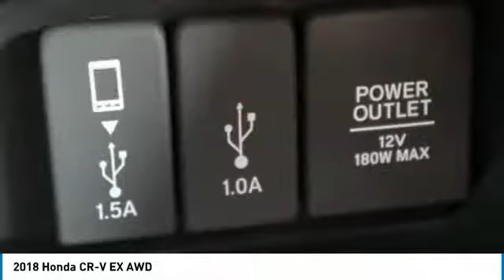2018 Honda CR-V Marysville, Dublin, Delaware, Worthington, Marion, OH JE099572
Obsidian Blue Pearl New 2018 Honda CR-V available in Marysville, Ohio at
2018 HONDA CR-V Marysville, OH
Stock# JE099572

Honda Marysville
640 colemans Crossing Blvd

*DESIRABLE FEATURES:* BACKUP CAMERA, AWD, BLUETOOTH, HEATED SEATING, MOONROOF, BLIND SPOT MONITORING, LANE DEPARTURE WARNING, ALLOY WHEELS, REMOTE START, a TURBO, TINTED GLASS, MULTI-ZONE AC, FOG LIGHTS, and KEYLESS ENTRY.

**FULL ON SCREEN DASH DISPLAY NAVIGATION with Smart Phone!**

*Adaptive Safety Features:* Collision Mitigation Braking System , Road Departure Mitigation System, Adaptive Cruise Control (ACC) with Low-Speed Follow and Lane Keeping Assist System.

*iPhone and Android Features:*Don't want to spend the extra money on Factory Navigation? Well this Vehicle is compatible to have Full On Screen Dash Display Navigation by plugging in your iPhone or Android phone (Apple CarPlay and Android Auto!) iPhone- iOS 7.1 or later, iPhone5 or later. iPhone Maps, Messaging, Phone, Music and compatible 3rd Party Apps. Android- 5.0 or Higher. Google Maps, Google Now, Phone, Messaging, Music and Numerous Popular Aps. Make Sure to Check the PHOTOS Above and VIDEO to See It!

*TECHNOLOGY FEATURES:* This Honda CR-V Includes Keyless Start, Steering Wheel Audio Controls, Satellite Radio, an Anti Theft System, an Auxiliary Audio Input, an AM/FM Stereo, and an MP3 Compatible Radio

*STOCK# JE099572 * Honda Marysville has this 2018 Honda CR-V EX AWD ready for sale today with an additional *129 Other CR-Vs Like This In Stock!* Don't forget Honda Marysville WILL BUY OR TRADE FOR YOUR VEHICLE, MOTORCYCLE and/or ATV!

Honda Marysville serves Columbus, Gahanna, New Albany & Westerville OH. You can also visit us at, 640 Coleman's Blvd Marysville OH, 43040 to check it out in person!

*MECHANICAL FEATURES:* Scores 33.0 Highway MPG and 27.0 City MPG! This Honda CR-V comes Factory equipped with an impressive 1.5 l engine, an variable transmission. Other Installed Mechanical Features Include Power Windows, Heated Mirrors, Traction Control, Power Locks, Power Mirrors, a Tire Pressure Monitoring System, Cruise Control, a Telescoping Wheel, Disc Brakes, Intermittent Wipers, a Rear Window Wiper, Power Steering, a Spare Tire (Small Size), a Tachometer, Variable Speed Intermittent Wipers, and a Trip Computer

*EXTERIOR OPTIONS:* Aluminum Wheels, Privacy Glass, an Auto Headlamp, and a Spoiler / Ground Effects

*SAFETY OPTIONS:* a Back-Up Camera, Side Mirror Turn Signals, Electronic Stability Control, Daytime Running Lights, Brake Assist, Integrated Turn Signal Mirrors, Occupant sensing airbag, Overhead airbag, a Rear Head Air Bag, Anti-Lock Brakes, a Drivers Air Bag, Delay-off headlights, a Front Side Air Bags, a Front Head Air Bag, Child Proof Locks, a Passenger Air Bag Sensor, and a Passenger Air Bag